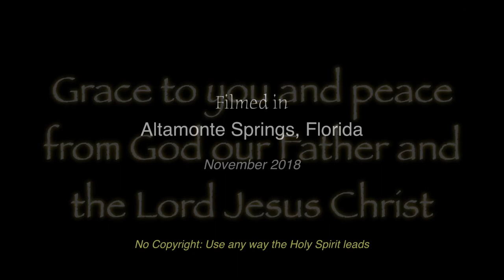2 Timothy - Part 15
2 Timothy 3:3-4 — Continuing on in our study of the attitudes and behaviors that will dominate in the perilous last days. Each of these becomes more prevalent in the world, and unfortunately, in so much of the church.  Knowing what they are in order to guard against them in our own lives.